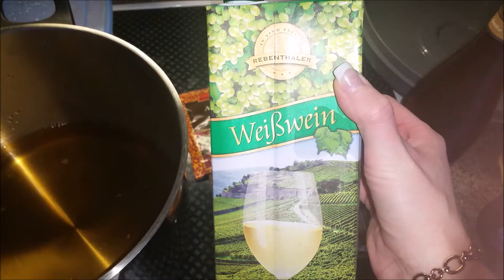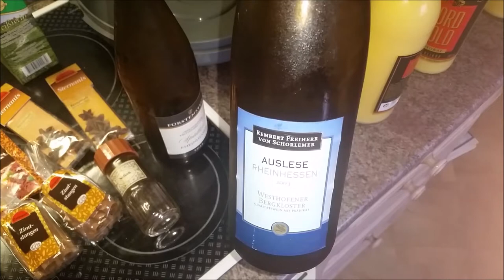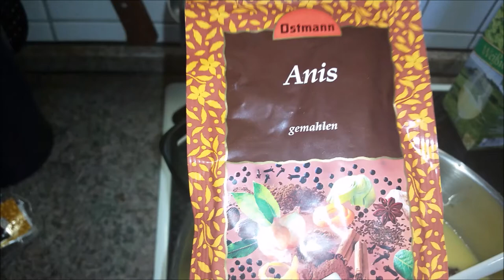leckerer Eierpunch für die kalte Jahreszeit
Zutaten:
1 Fl Eierlikör (Apfelsaft anstatt Eierlikör für die Kinder)
1/2 Fl Weißwein
Orangensaft (Menge nach Geschmack)
2 Zimtstangen
4 Nelken
4 Sternanis
4 Lorbeerblätter

- Weißwein / Apfelsaft in einen Topf geben u mit dem Gewürzen erwärmen
- Eierlikör (bei den Kindern weglassen) u Orangensaft dazugeben
- alles erwärmen u abschmecken u nach bedarf nachwürzen oder nicht
FERTIG!
Tipp: mindestens einen halben tag vorher zubereiten damit er schön durchziehen kann :)